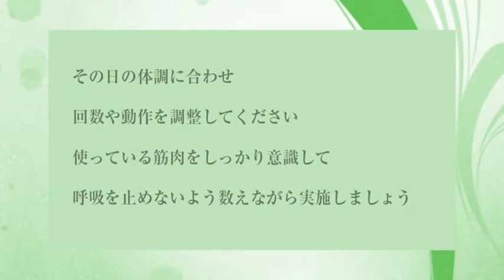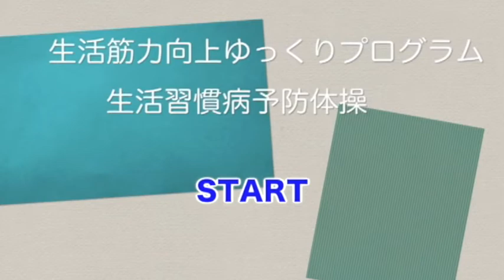生活筋力向上ゆっくりプログラム～生活習慣病予防体操～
自宅でできる運動エクササイズのご紹介です。
無理はせず体調に合わせて、できる運動からはじめてみましょう！
From 和光市勤労福祉センターアクシス【シンコースポーツ㈱】